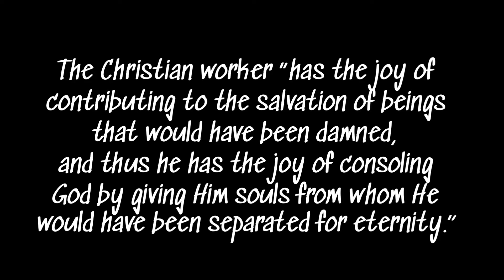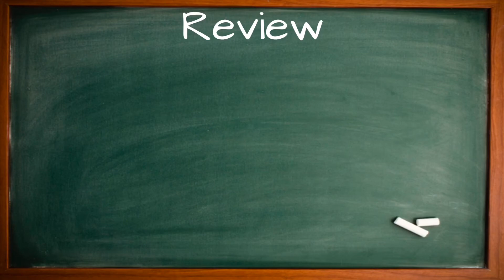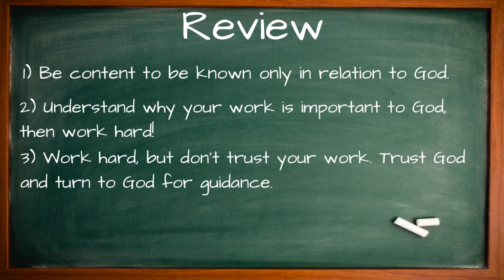Ministry Lessons from Abraham’s Servant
An unnamed servant of Abraham has a lot to teach current Christian workers on how to serve God faithfully.